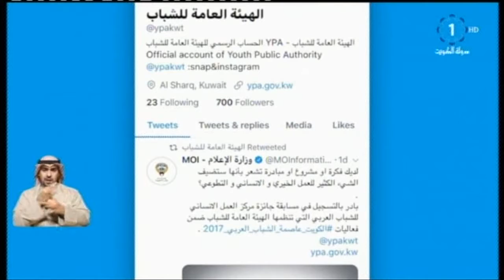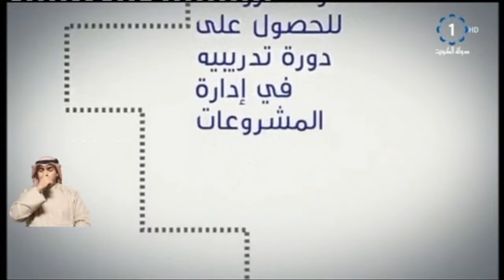مسابقة جائزة مركز العمل الانساني للشباب العربي